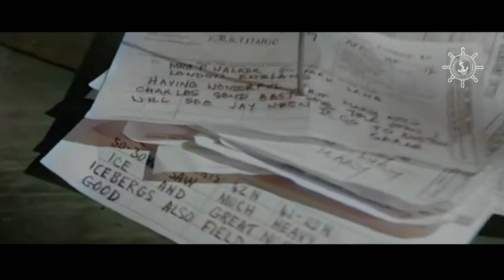Titanic 1958 [A Night to Remember] | Sleeping Sun